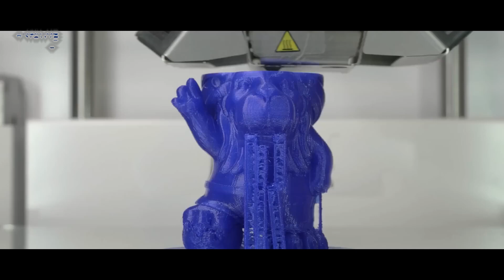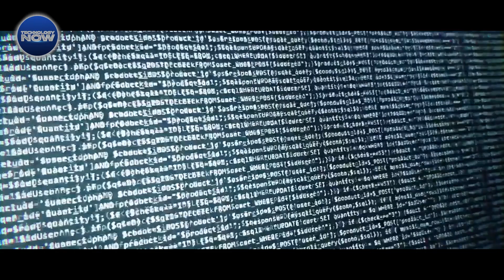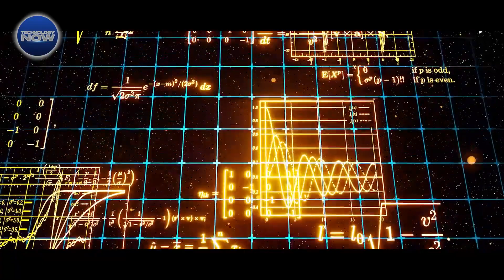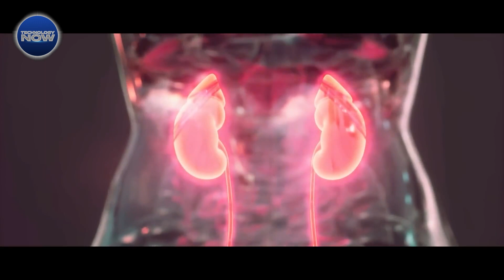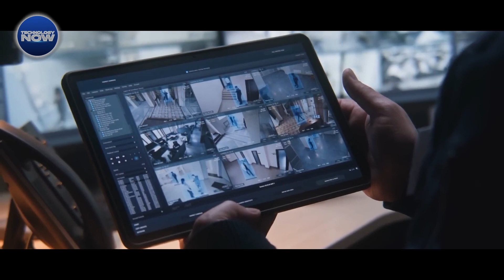Tech Predictions for the Next Decade: What's on the Horizon?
In this video, we're taking a look at some of the tech predictions for the next decade. We're exploring topics like the continued growth of augmented reality, the continued development of blockchain technology, and more!

If you're looking for a glimpse into the future of technology, be sure to watch this video! We'll discuss some of the most important trends shaping the tech industry in the next decade, and give you a taste of what's to come!